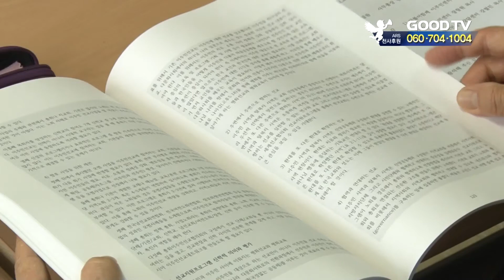이주민과 탈북민 선교 위한 지침서 발간 [GOODTV NEWS 20190612]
우리나라 이주민 수가 200만에 가까워진 시대에 지역교회가 이들을 돌봐야 한다는 목소리가 높습니다. 대한예수교장로회총회가 이주민을 섬기는 목회 사역을 위한 지침서를 발간해 눈길을 끕니다.

대한예수교장로회총회가 세계선교협의회 제3차 선교지원프로그램에 참여한 이주민과 탈북민 선교 사역을 정리한 백서를 발간했습니다.

총회는 교회 밖 이주민과 탈북민 선교를 교단의 중요 과제로 두고 이들을 선교대상을 넘어 동역자로 세워가는 것에 목표를 두고 이번 사역을 기획했습니다.

백서에 따르면 사역은 상담, 사회복지, 교육 등으로 나눠져 있습니다. 이주민을 위한 쉼터 사역, 모국의 가치 발견 및 정체성 회복, 밥상공동체를 통한 결혼이주여성들의 삶 치유가 대표적 사롑니다.

이번 사역의 최종 평가단은 이주민 선교를 위한 교재개발, 매뉴얼 작성을 가장 큰 성과로 봤습니다. 향후 이주민 선교에 지속적으로 사용될 수 있기 때문입니다.

참가 기관인 더불어함께 이주민센터 이학산 목사는 "이번 사업 지원은 오랜 가뭄 끝에 단비와 같았다"며 "덕분에 평상시에 하지 못했던 사역에 대한 갈증이 해소됐다"고 말했습니다.

● 월 ~ 목요일 21:30                                ● 금요일 21:30
● 화 ~ 금요일 06:00                                ● 토요일 06:00
● 화 ~ 금요일 14:00                                ● 토요일 14:00

* 시청방법

- 위성TV: KT 스카이라이프 193번